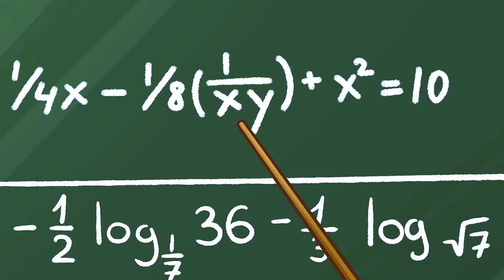Kids VS Teacher || How To Skip School By Pear Vlogs